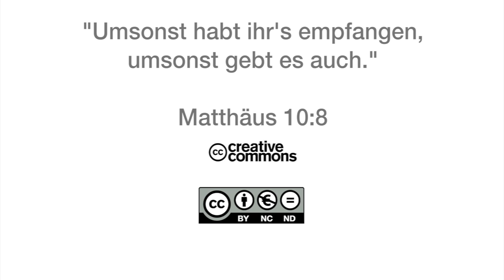15Q01 / 09 Das Buch der Sprüche